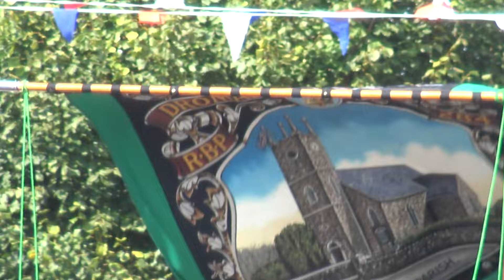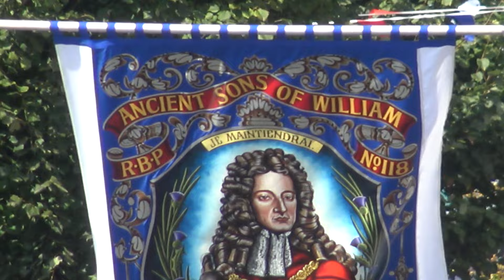Royal Black Saturday in Killyleagh. 31-8-24 Clip3 HD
Royal Black Saturday Parade in Killyleagh